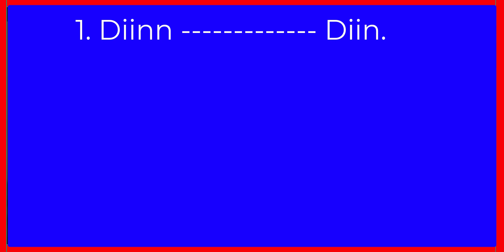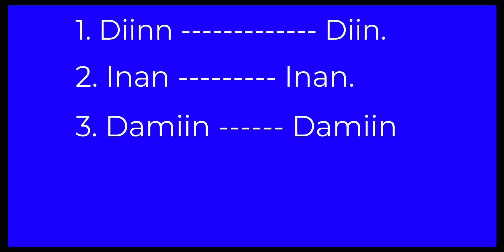Erayo isku qoris ah laakiin Kala dhihis ah.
Waaya arag Academy source of knowledge

Halkaana ka daawo Topics and speeches  somali ah oo xiisa bdn

Igala soco ciwaanda aan internet ka ku leeyahay👇👇👇👇

🔶️ Instgram:        Xasan Kaay
🔴 Youtube:         Waaya Arag Academy